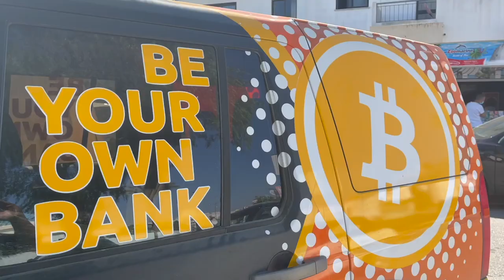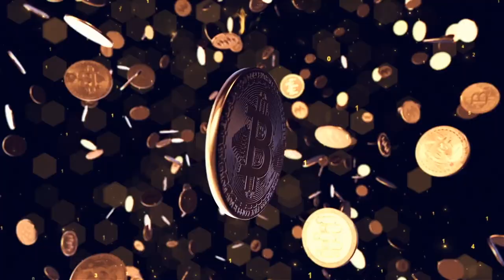DOCTORS DAY FOR ROMAINE AND TEDDY 👨🏻‍⚕️🩺